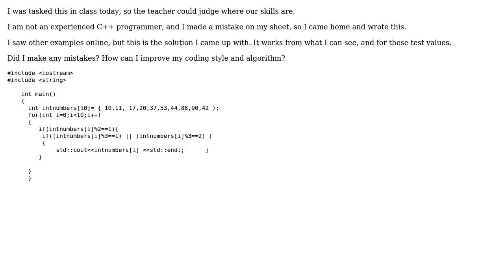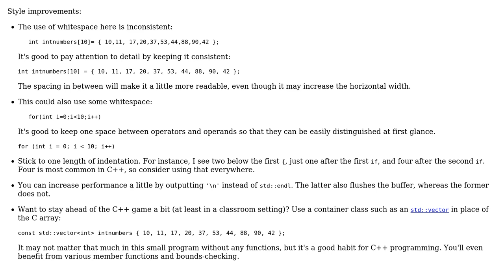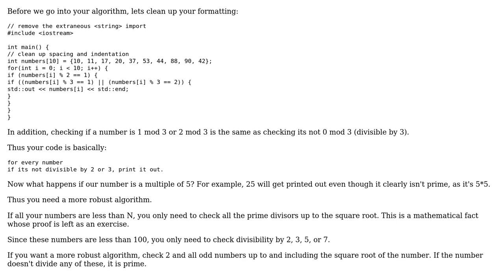Code Review: Getting prime numbers, custom example (2 Solutions!!)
Code Review: Getting prime numbers, custom example

With thanks & praise to God, and with thanks to the many people who have made this project possible! | Content (except music & images) licensed under CC BY-SA | Music | Images & others | With thanks to user What user Quill user mleyfman user Jamal and the Stack Exchange Network Trademarks are property of their respective owners. You are responsible for your own actions.